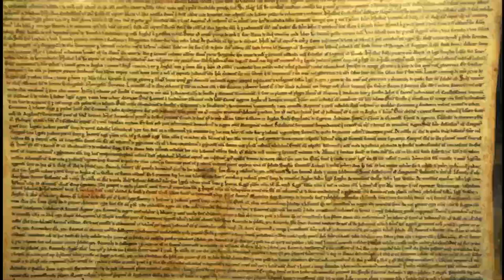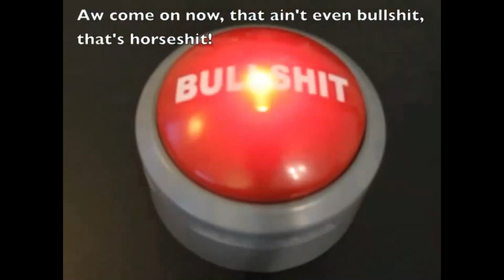Magna Carta Article 61 fruit cake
We have another misinformed CommonLaw Magna Carta Article61 fruitcake who entertains us all with their new found legal knowledge.

The original version of MagnaCarta granted powers to “assail” the monarch and “seek redress” to 25 barons in order to keep the provisions of the Magna Carta, but these powers were not granted to the population at large. Within a year of being written, this clause was removed from subsequent versions of Magna Carta. It was never incorporated into English statutory law.

The original 12 15 version of Magna Carta had 63 clauses. Only four of these clauses are still relevant today, according to the parliament website. Clause 61 is not among these, as it was omitted from all subsequent versions of Magna Carta and was never incorporated into English law.